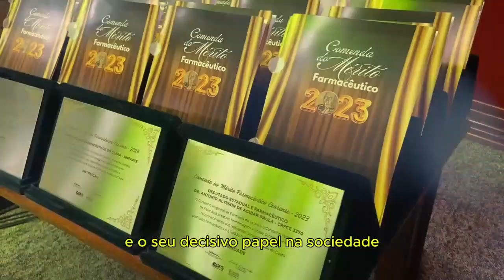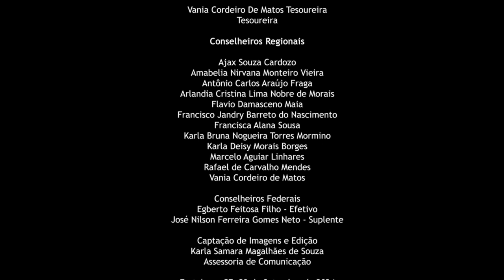CRF-CE e CFF realizaram Cerimônia de Entrega da Medalha e Comendas do Mérito Farmacêutico - 2023